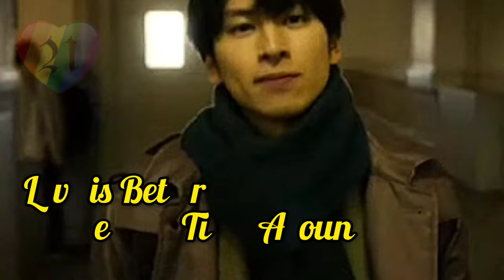New BL Drama March 2024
Please comments in a friendly manner. I will upload twice or thrice a week, unless I'm busy then I won't be uploading for a while. Thank you for your support.

0:00 Intro
0:08 Close Friend 3
0:33 Deep Night
0:51 Love is Better the Second Time Around
1:18 Two Worlds
1:33 Wuju Bakery
1:54 Blossom Campus
2:15 Outro

New BL Drama 2024 : Ossan's Love Returns, Time, Beside You, Although I Love You and You?, Happy Ending, Love for Love's Sake, Anti Reset, My Strawberry Film, To Be Continued, City of Stars, A Secretly Love, 1000 Years Old, Unknown, Close Friend 3, Deep Night, Love is Better the Second Time Around, Two Worlds, Wuju Bakery, Blossom Campus,

BL Series 2023 : Bump Up Business, Can I Buy Your Love From a Vending Machine, Even If I Try to Fall in Love with You, What Did You Eat Yesterday 2, Mask Danshi, Shadow, Naughty Babe, Venus in the Sky, You Are Mine, I Cannot Reach You, Absolute Zero, Twins, Beyond the Star, Playboyy, Pit Babe, Wheels and Axle, 7 Days Before Valentine, VIP Only, The Sign, For Him, Wuju Bakery, I Became the Lead Role of a BL Drama, The Luminous Begins, Cherry Magic, Dead Friend Forever,

Pelangi 21 : New Gay Movies 2024, happy ending gay film, gay movie out now, movie recap, movie review, film recap, gay short film, gay love story, trailer gay, gay film, gay movies, gay series, gay storyline, filme gay, cine gay, sexo gay, full gay movie, gay couples, gay reality show, gay web series, gay tv show, gay tv series, gay pelicula, Korean BL Series, Thai BL Series, Taiwanese BL Series, Japanese BL Series, Vietnamese BL Series, BL school drama, BL school series, top 10 BL series, Boys Love, BL kiss scene, BL hot actors, BL couple, BL actor boyfriend,

New Gay Film 2024 : Good Grief, He Went That Way, Monster Japanese Film, I Saw the TV Glow, Layla, Stress Positions, Sebastian, Will & Harper, Desire Lines, Challengers, Tortu, Sing Sing, Unicorns, Ganymede, Fairyland, I Wish You All the Best, National Anthem, The History of Sound, Queer, On Swift Horses, The Latent Image, Bizarre Again, The Trace of Your Lips, Exteriors, Jezabel, Liuben, A Dice with Five Sides, Departing Seniors, Dicks: The Musical, White River, Drifter, Patagonia, A Prince,

New Gay Series 2024 : Mary & George, Feud Season 2, Somebody Somewhere Season 3, The Umbrella Academy Season 4, What We Do in the Shadows Season 6, The White Lotus Season 3, Agatha: Darkhold Diaries, Doctor Who Season 14, Good Omens Season 3, Lost Boys and Fairies, The Sandman Season 2, Heartbreak High Season 2, Interview With the Vampire Season 2, Young Royals Season 3, Heartstopper Season 3, The New Look, Ripley, Detective Forst, Abbott Elementary Season 3, Ghosts Season 3, Let's Talk About Chu, Good Trouble Season 5, Station 19 Season 7,

New Gay Movies 2023 : Lie With Me, Punch, Horseplay, The Inspection, In from the Side, Strange Way of Life, Our Son, Concerned Citizen, Sublime, The Blue Caftan, The Neighbor, Cassandro, Femme, Of An Age, Swallowed, Passages, Big Boys, The Lost Boys, Golden Delicious, Eismayer, In Bed, Maestro in Blue, Knock at the Cabin, Aristotle and Dante Discover the Secrets of the Universe, Three Nights a Week, Summoning Sylvia, Norwegian Dream, Love Without Fear, Burning Days, In Our Blood, Winter Boy, Please Baby Please, Hablame de ti, Love in Country, The Whale, Fireworks gay movie, stranizza d'amuri gay, All of Us Strangers, Rustin, Love & Revolution, Down Low, Notes of Autumn, Rotting in the Sun, Mates, Glitter & Doom, Mutt, Nuovo Olimpo, Baby Steps, Manodrome, Doi Boy, Shoulder Dance, Opponent, Barrio Boy, Saltburn, All the Fires, Maestro, I Love You More,

New Gay Series 2023 : Elite season 7, Our Flag Means Death season 2, Chucky season 3, DI4RIES season 2, Doom Patrol season 4, Gilded Age season 2, Quantum Leap season 2, The Lake Season 2, Glamorous Netflix series, Verdades Secretas, Heartstopper season 2, Shadow & Bone season 2, Class Netflix, Welcome to Eden season 2, Wolf Pack, 911 Lone Star Season 4, Prisma, Fellow Travelers, Sex Education season 4, I Love You and It Hurts, Everything Now, Di4ries Netflix, Tore Netflix, Living for the Dead, Bring Back Alice, Absolute Beginners, Bodies, The Vanishing Triangle, I Hate People People Hate Me, Holy Family Season 2, Killer Vacation, Letterkenny, Bad Together, Boom Boom Bruno, My Life with the Walter Boys, Boy Culture Generation X, Culprits,

New Gay Christmas Movies : The Perfect Wedding, Shared Rooms, The Christmas House, Single All the Way, Dashing in December, Make the Yuletide Gay, Red Lodge, The Holiday Sitter, The Christmas Setup, Christmas on Cherry Lane,

Happy Ending Gay Movies : Boys, Latter Days, God's Own Country, The Way He Looks, The 10 Year Plan, Trick, Beautiful Thing, Shelter, Maurice,